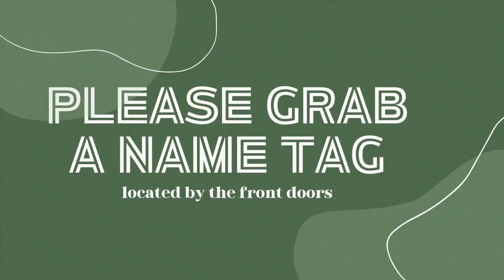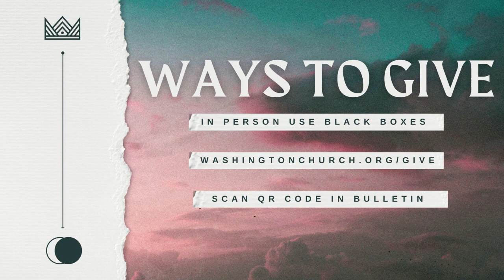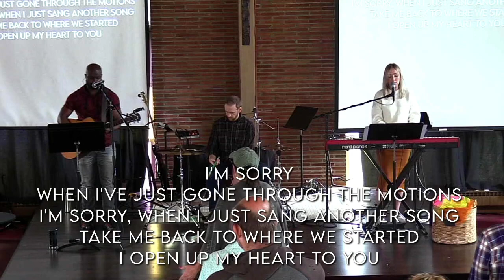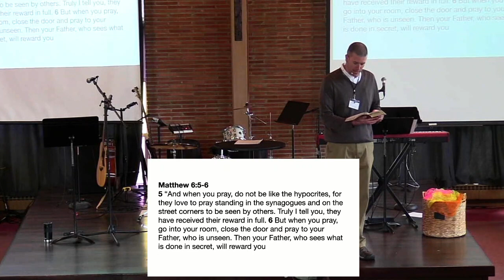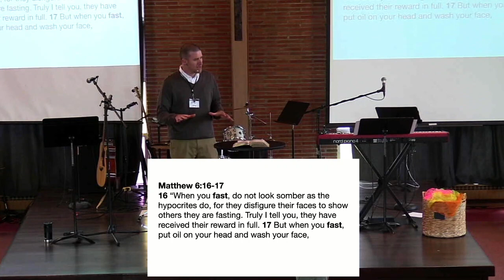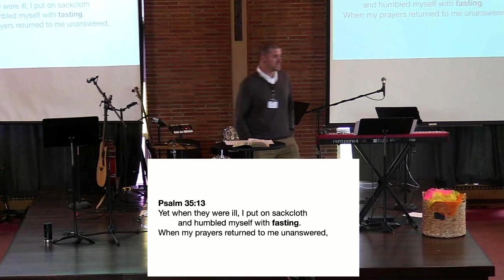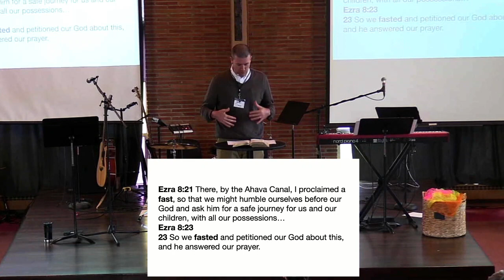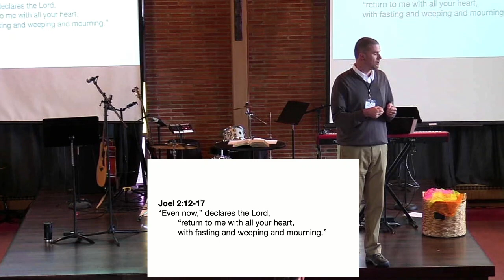Spiritual Disciplines - Fasting | April 23rd, 2023